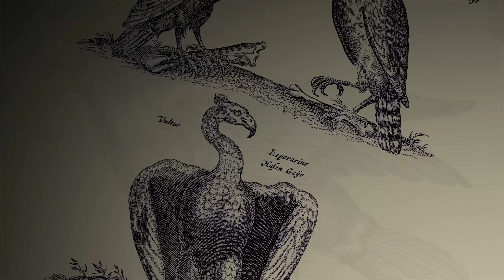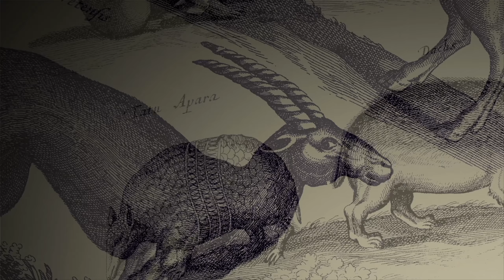VOTRE NOUVEAU MEILLEUR AMI (Let's Play The Last Guardian 1/13)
Découvrez avec moi The Last Guardian dans ce nouveau Let's Play ! Notre héros, un jeune garçon, se réveille dans une mystérieuse grotte aux côtés d'une créature immense et magnifique : Trico. Nous allons devoir la guider à travers les ruines...